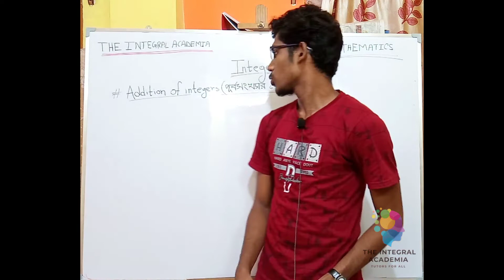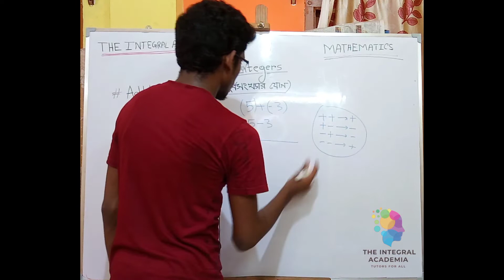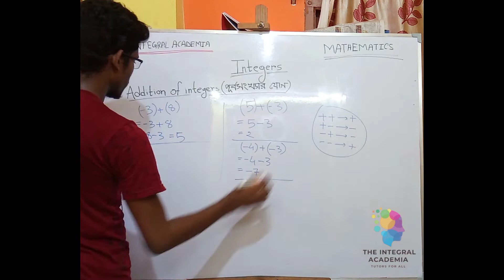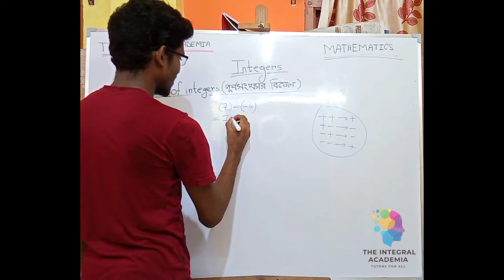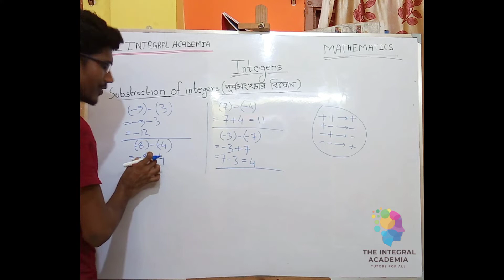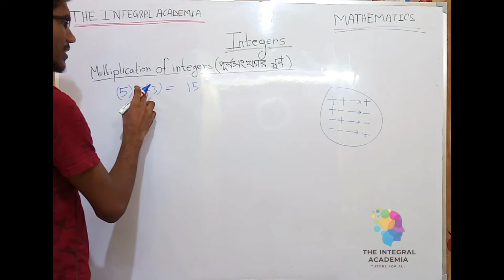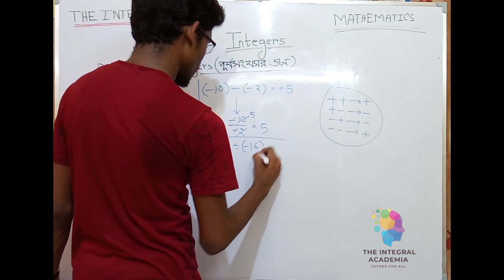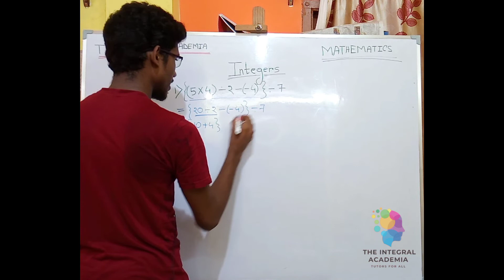Integers || Lecture-1 || Class 7 || Class 8 || Rahul Bag || The Integral Academia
Topic Description - In this video, We will discuss about The arithmetic operations of the Integers and problems i.e., Addition, Subtraction, Multiplication and Division. This Video is helpful for Class- VI to VIII Students specially. This is the first lecture of this series.

Benifits:
1. IMPROVE STUDIES SKILLS AND EXAM PREPARATION.
2. INDIVIDUAL ATTENTION FOR EACH STUDENT.
3. CHAPTERWISE AND MONTHLY MOCK TEST.
4. OFFLINE/ONLINE CLASSES AVAILABLE.

Ask your doubts in WhatsApp and Telegram groups.